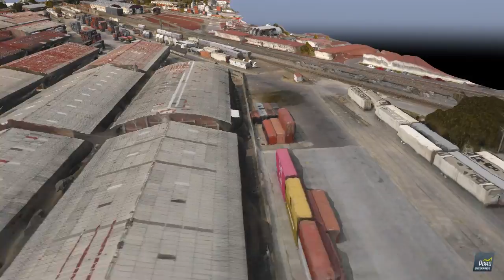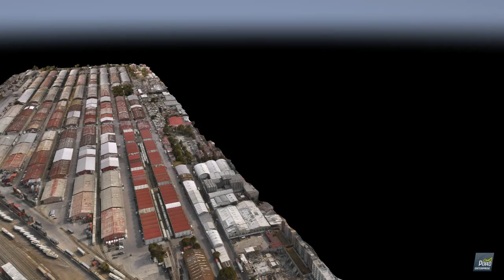VID PANTACO 3D